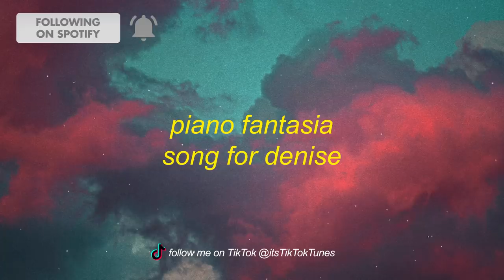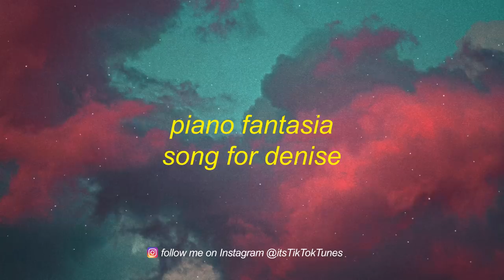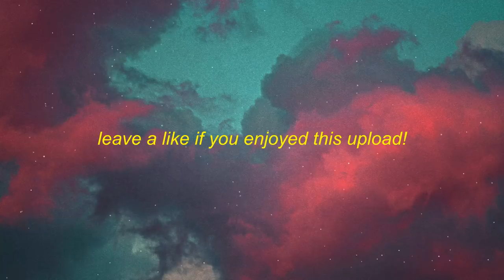Piano Fantasia - Song for Denise | slavik 2.00 wide putin walking song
stream Piano Fantasia - Song for Denise | slavik 2.00 wide putin walking song

get Piano Fantasia - Song for Denise | slavik 2.00 wide putin walking song